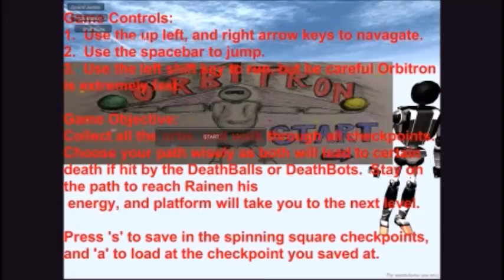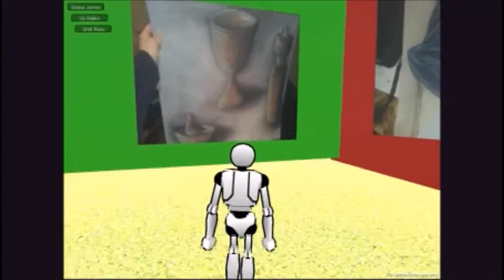Orbitron - Lets Play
Lets Play Orbitron.